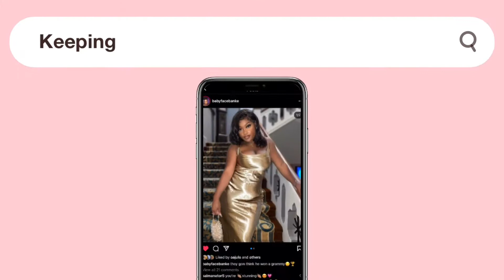SUMMER FRAGRANCE FAVORITES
Hey friends! Hope you enjoyed this video. Here are the links as promised:

Sol de Janeiro Anitta

Angel Nova by Mugler

Layali Rouge Swiss Arabian

Sunkissed Hibiscus by Nest

Eilish by Billie Eilish